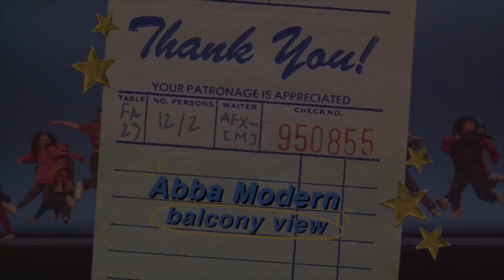Abba Modern - Balcony View | AFX-[M] Fall 2023 Showcase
Abba Modern: Clothed In Love

DIRECTORS: Daisy Chu, Anita Liu, Maddie Yeh

CHOREOGRAPHERS: Michelle Chang, Amanda Chi, Daisy Chu, Angeline Lee, Shawn Lim, Tess U-Vongcharoen, Maddie Yeh, Alex Yu

DANCERS: Michelle Chang, Amanda Chi, Daisy Chu, Celeste Kim, Deborah Kim, Angeline Lee, Shawn Lim, Anita Liu, Kaitlyn Pak, Tess U-Vongcharoen, Victoria Wat, Maddie Yeh, Alex Yu

Throughout our lives, we find ourselves constantly chasing the approval and love of others–in relationships, friendships, academic and professional spaces–we all have an innate desire to feel loved. However, it’s so easy to be let down, disappointed, and hurt–whether it’s when we don’t receive the love we think we deserve, or suddenly lose the approval of people around us. As Christians, we are loved by a God who cares and provides for us unconditionally, who never leaves us disappointed or hurt. He allows us to stop chasing after the love and approval of other people by giving us His own love. This semester, we explored what it means to be “Clothed in Love”– to have a God who loves us and will provide exactly what we need, even down to the clothing we wear. Through our set, we hope to convey the rest, freedom, and joy that comes from being Clothed in Love.

AFX Dance is an open style dance group founded in Fall 2011 to give dancers an opportunity to grow. Our name, [A]spirations, [F]amily, e[X]perience reflects our philosophy of creating a family environment for dancers to build up the confidence and support to reach new heights. With Competition, Project, and Training levels, we hope to provide dancers, choreographers, and directors with new, fulfilling experiences that will empower them to pass on our philosophies to the greater community.